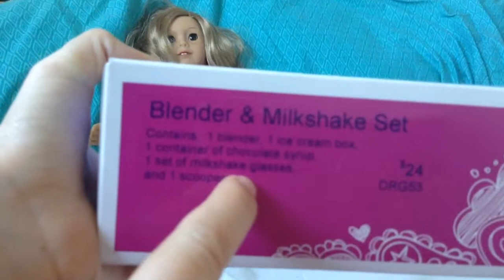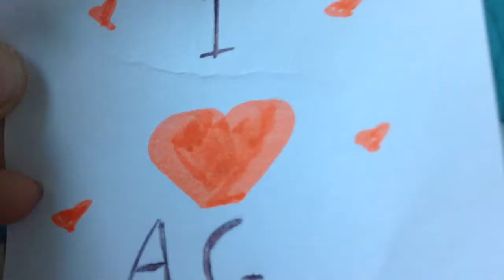AG Blender & Milkshake Set Unboxing!!!!!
This my new AG (American Girl) doll, Holly, from New York. A few of you may know about my recent trip to New York and are probably wondering why there aren't any vlogs on the subject. I apologise in advance to you all!

I made this video just after I came back from New York because I was dying to see what was in the box. Even thought I don't live in the USA, I can still get AG dolls shipped to my home. I have a special card which allows me to buy any item on the website that I want!

I am not sure if there are any American Girl stores in the UK or EU or Asia or Africa or Australia or Mexico. If there are any that are not in the USA please let me know!